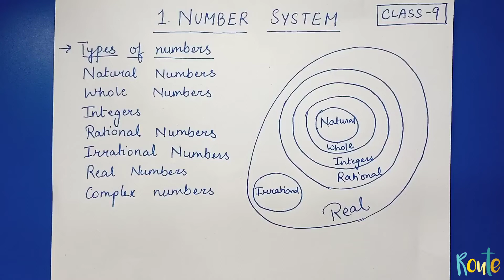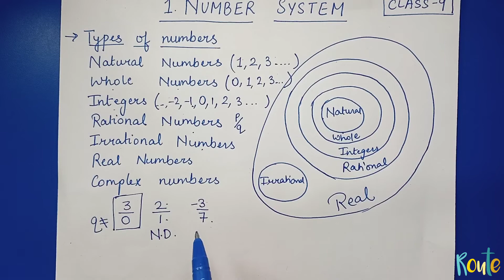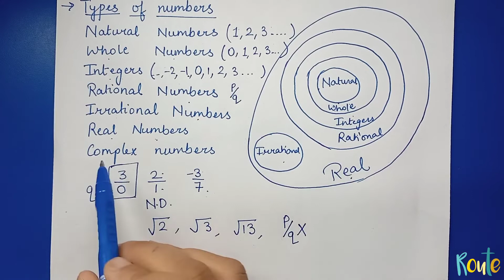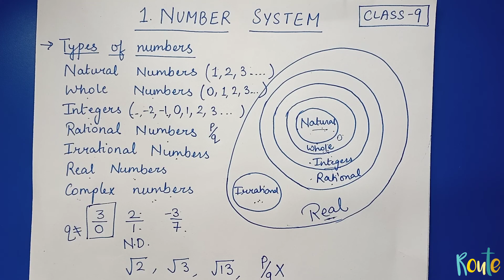Types of numbers || Number system || Chapter 1 || Class 9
This video explains the types of numbers.

Natural numbers
Whole numbers
Integers
Rational numbers
Irrational numbers
Real numbers
Complex numbers

Number system
class 9
chapter 1
ncert
maths